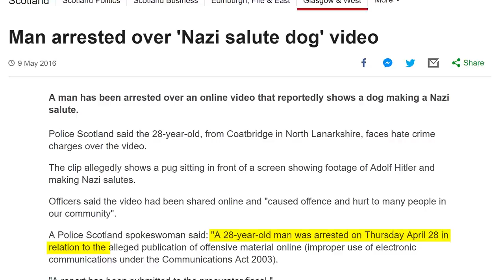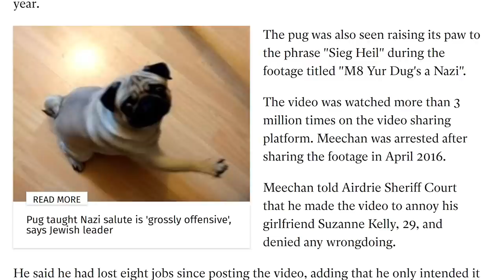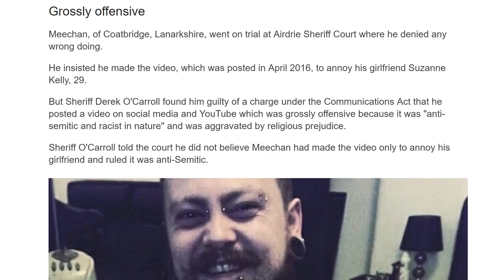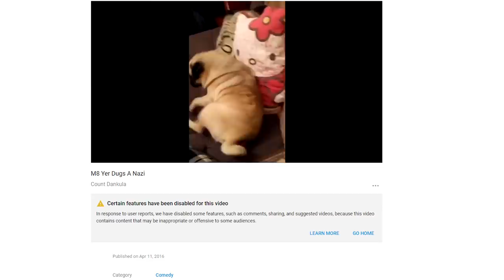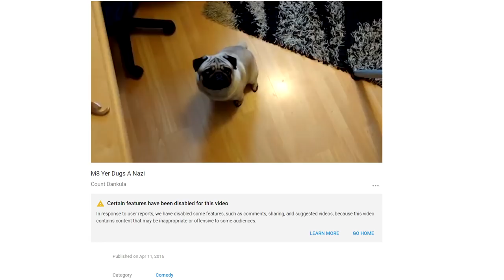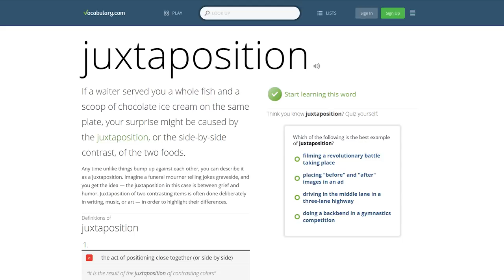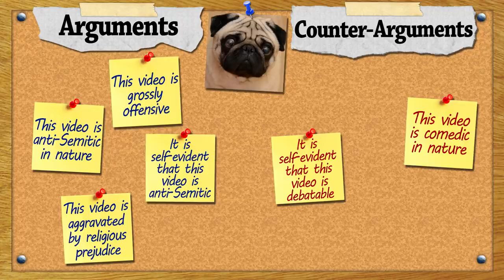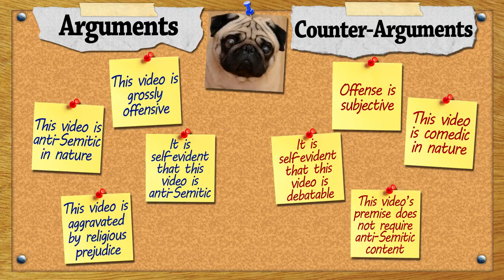This Video Is Grossly Offensive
Argument: A YouTube video in which a pug is trained to answer to the phrase "Gas the Jews" is anti-Semitic in nature and grossly offensive.

Counter-Argument: The video in question is comedic in nature and offense is subjective.

Arguer's Fault: Neglect of intent/context and a general lack of humor.

The Nature Of This Video Has Been Debated